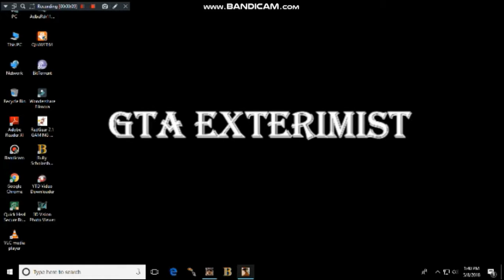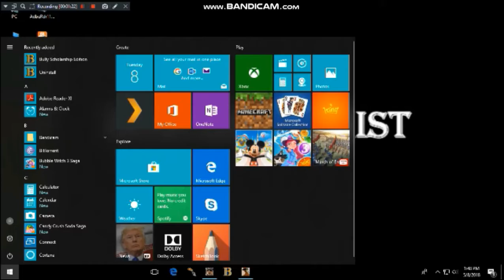REACTION TO GTA SA #2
HEY WASSUP GUYS THANK ALL FOR WATCHIN AND BIG THX  TO ATHARV PARJAPATI FOR A GREAT SHOUTOUT

SONG USED IN THIS VIDEO 1. ALAN WALKER ALONE

AND PEACEOUT.